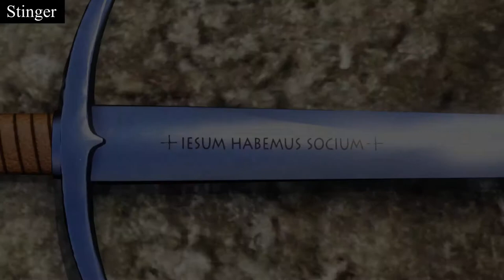Kingdom Come: Deliverance All Shortswords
Showcasing  all 18 shortswords that are obtainable in the base game.

Sorted by agility requirement

Timestamps
0:06 Rusty Blade
0:16 Grandad's Old Sword
0:26 Prodder
0:36 Shard
0:46 Mercenary's Bedfellow
0:56 Trusty Companion
1:06 Burgher's Sword
1:16 Coxcomb
1:26 Needle
1:36 Page's Sword
1:46 Stalwart
1:56 Reliable Blade
2:06 Razor
2:16 Robber Baron's Sword
2:26 Envoy's Aid-de-Camp
2:36 Old Family Heirloom (Inscription translated from Latin "There is safety in this.")
2:51 Stinger (Inscription Translated from Latin "We have Jesus as our companion.")
3:06 Noble Sword (Inscription translated from Latin "In this sign thou shalt conquer")

Captured with Geforce XP. Edited with Davinci